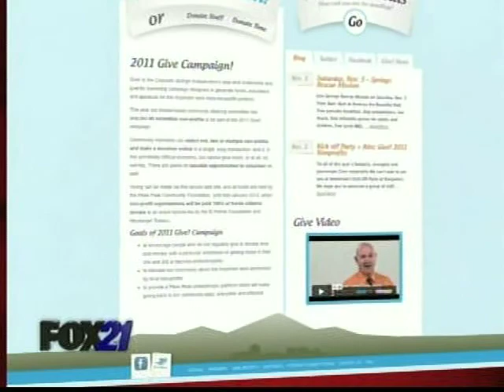Give! Catholic Charities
49 nonprofits - what can you do to help?